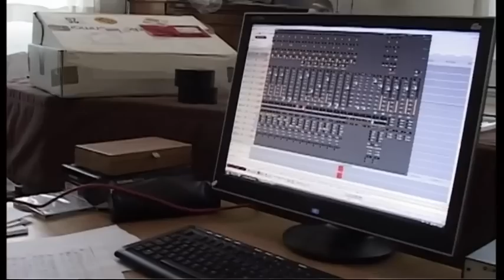Schütz: The Complete Narrative Works - Trailer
Ars Nova Copenhagen and Paul Hillier's recording of the complete narrative works by Heinrich Schütz is now available in an exclusive 4 CD box set edition.